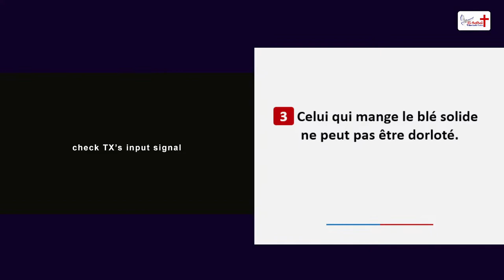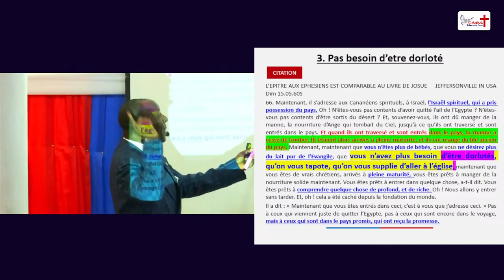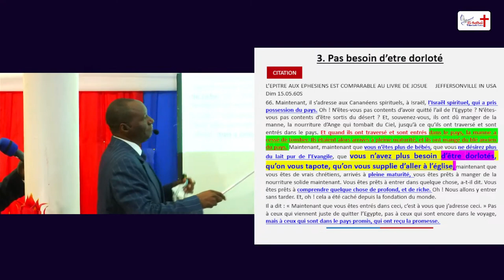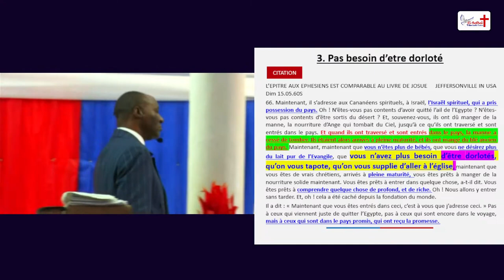Adoption condition 3: Celui qui mange le blé solide ne peut pas être dorloté.